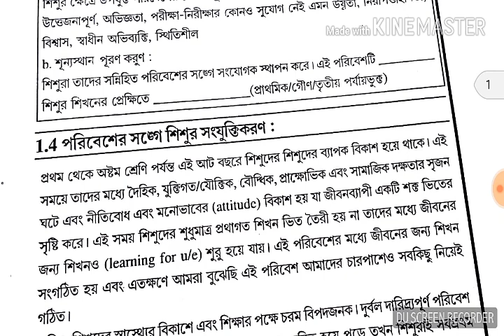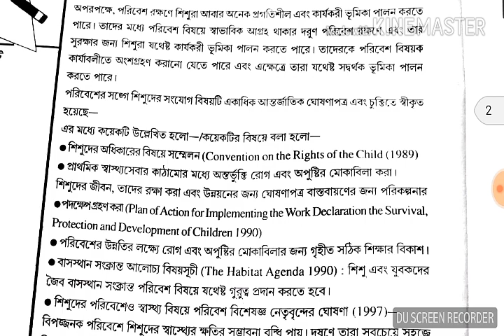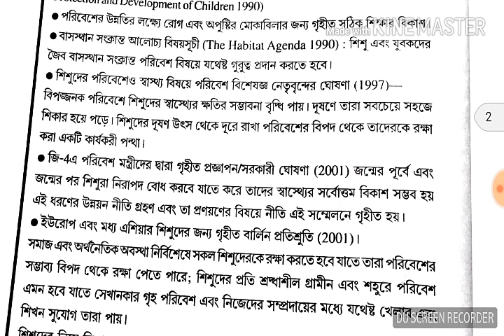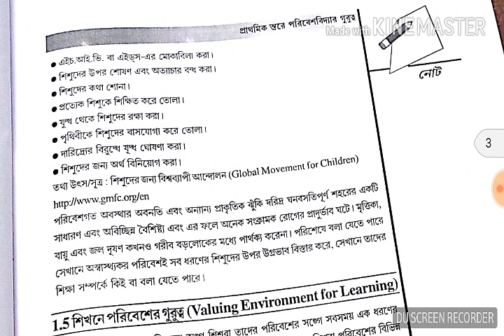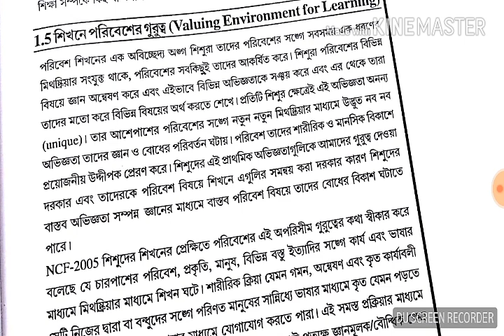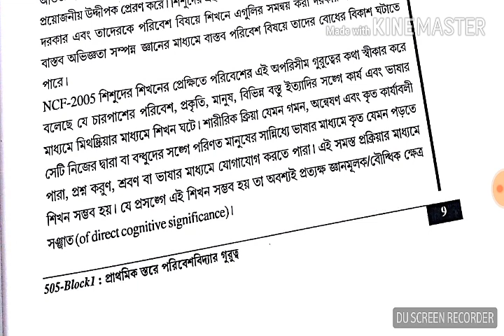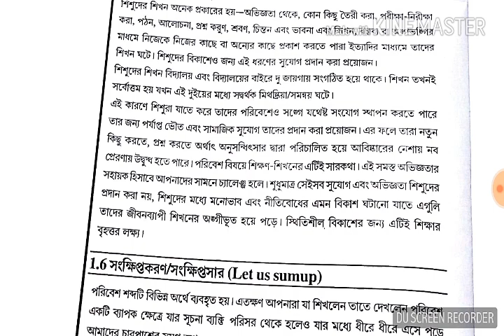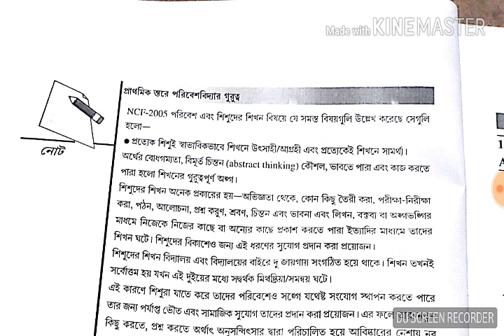#3 Nios Deled Course 505 এর দ্বিতীয় পর্ব Block - 1, Unit - 1